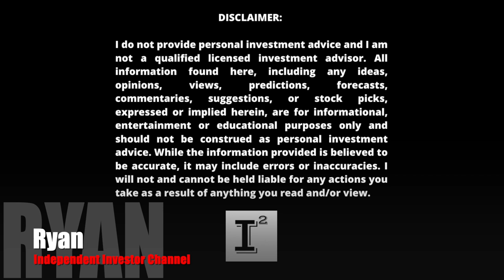Stock Market Investing Strategies Revealed 🔥 5 Secrets Financial Institutions Want to Keep SECRET!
What steps do you need to take to become a millionaire as a SelfDirected Investor? Should I dump my Financial Planner to avoid InvestingFees? It's nice to know what you are aiming for and why you do what you do in investing. It's important to understand the potential outcomes of your plan longer term so you don't get caught up in short term volatility of the stock market. After this video you'll be able to understand why you invest and how easy becoming a millionaire can be by deploying these secrets of stock market investing.

✅ INVESTOR TOOLS: 🛠